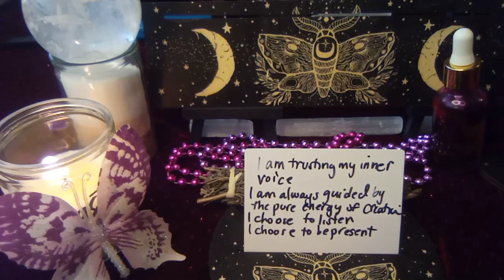♥️MANTRA OF THE DAY♥️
When we hit certain subscriber milestones  I will be including special surprises for the collective as we go!💜

Feel free to use this mantra any which way you feel helps your spiritual practices. Mixed from a collection of amazing teachers, healers and advisors who all are listed in various playlists and channel lists here.

Background Sound Healing BY: Meditative Mind @meditativemind "777hz Full Moon Meditation Music Energy Abundance and Manifesitation". I also have many of the meditations across all the Meditation Playlists as well shared publicly.

If you liked the deck visit the deck review of it in the Playlists. Where to order is listed there. Indie Creator.

Thank you so much for your love, generosity, likes, shares, subscribes, comments, and support, to make this channel a valuable and open resource for everyone who needs it at this time in their timeline of discovery. It also helps the channel grow to help as many as others and get in the algorithms so those who need these messages too will see them. Spirit has me channel messages to those who put their energy into the channel regularly when most needed and we do a lot of different things over to help people. Messages here are timeless from whenever you see them as energy is fluid, so you are welcome to save any you want to watch when you feel guided into saved playlists.  I will be approaching all things mind, body and spirit with the idea that "nothing hits the editing room floor" as we never know what soul knowledge will unlock next for our most loving good or what random combinations we have to be enlightened to on a daily basis as we awaken for the rest of our lives.